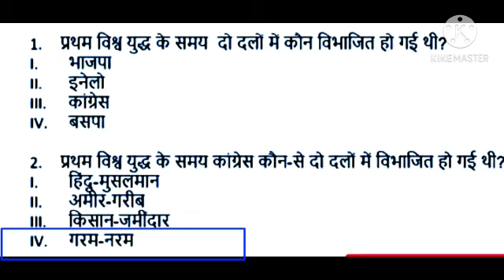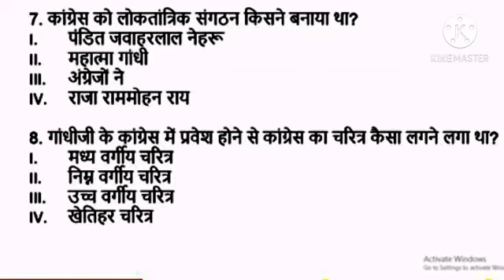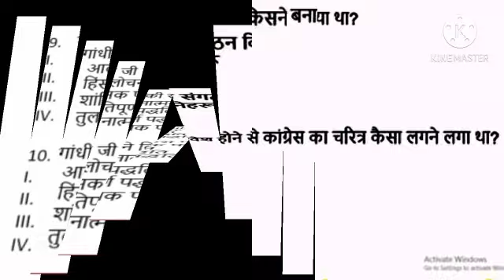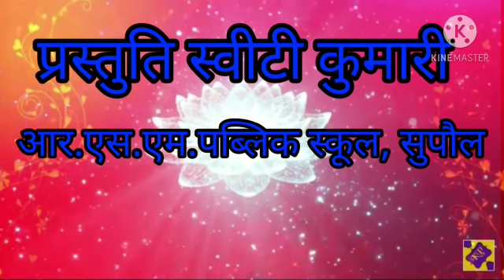कक्षा-आठवीं, पाठ-7,अंतिम दौर - दो,बहुविकल्पी प्रश्नोत्तर, भाग-1,द्वारा-स्वीटी कुमारी।